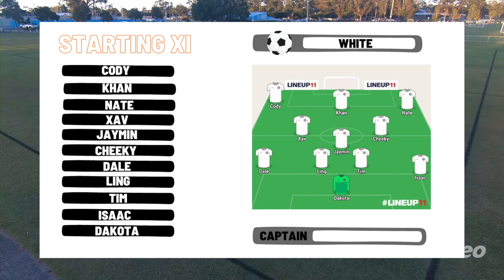WHITE V BLACK | average people playing below average football | YTT FC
Welcome to Yeh The Thursdays Football Club, where average people play below average football - every Thursday!

Game: White V Black
4 April 2023
Special Guest Commentator: Jaydin

00:00 - Intro
01:31 - Starting 11 Black
02:01 - Starting 11 White
49:22 - Halftime
1:39:16 - Full Time